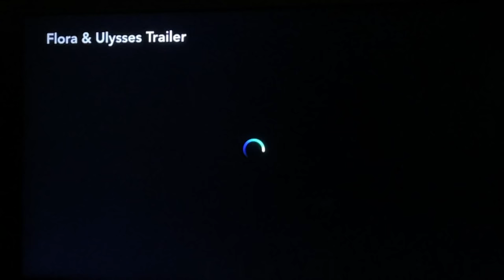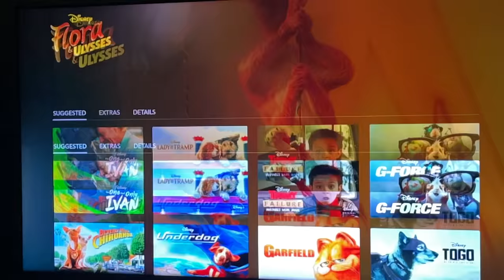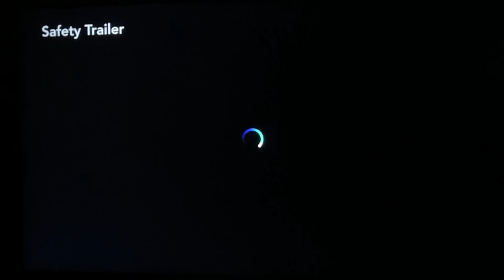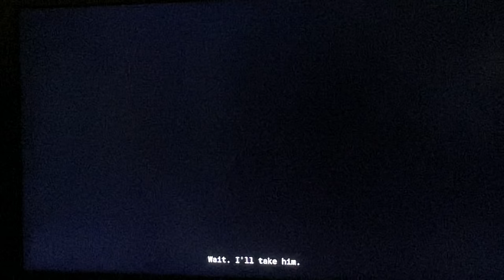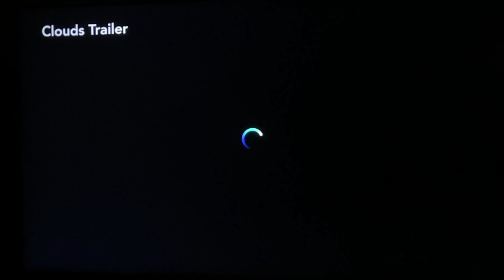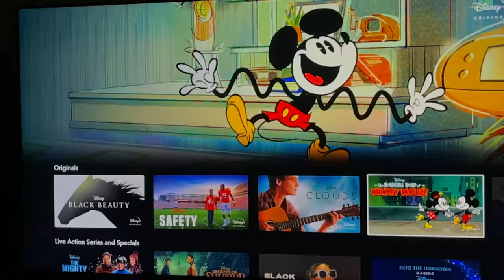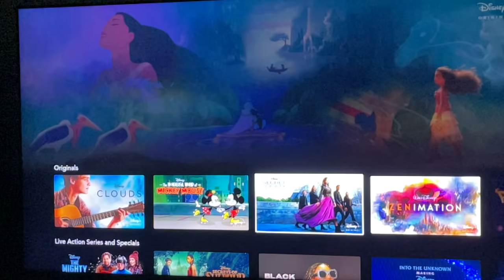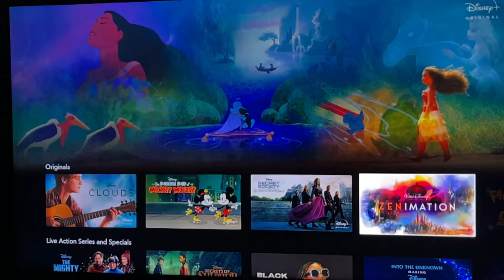FLORA & ULYSSES TRAILER | DYSNEY PLUS | WATCH WITH ME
DYSNEY FLORA & ULYSSES TRAILER |  DYSNEY PLUS | WATCH WITH ME
In this video I am sharing some of the Disney movies trailer.
enjoy and watch with me.
Flora & Ulysses, 00:03
Black beauty , 02:14
Safety, 04:37
Clouds,  07:04
The wonderful world of mickey mouse , 09:36
Secret Society of Second Born Royals ,  10:45